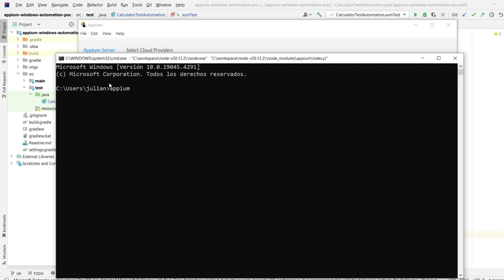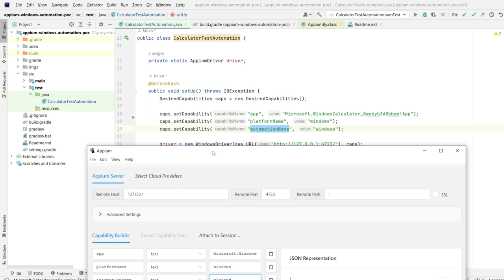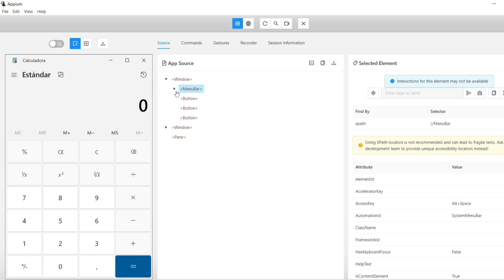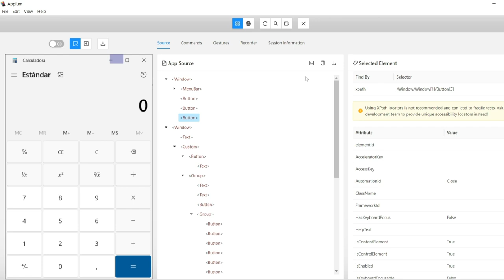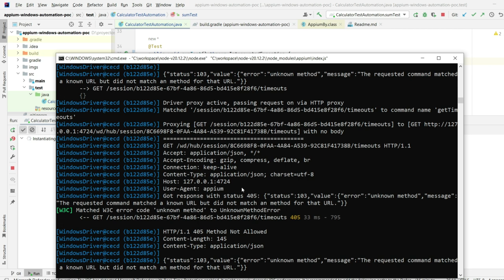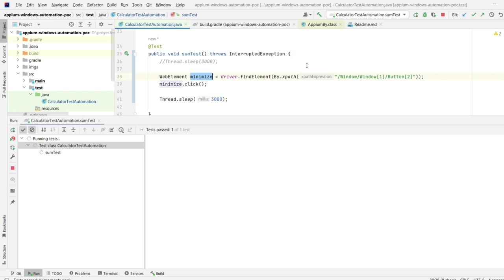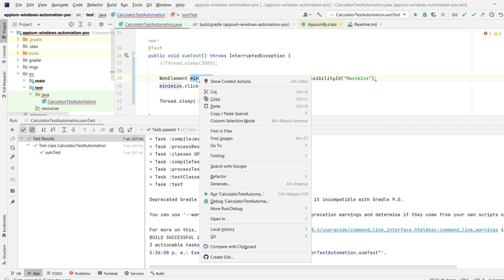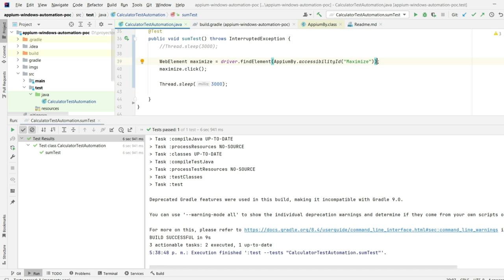Automatización de aplicaciones de escritorio windows usando Appium -español -Inspeccionando- Parte3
Vamos a ver como usar appium inspector para capturar los diferentes componentes de la aplicación bajo prueba.